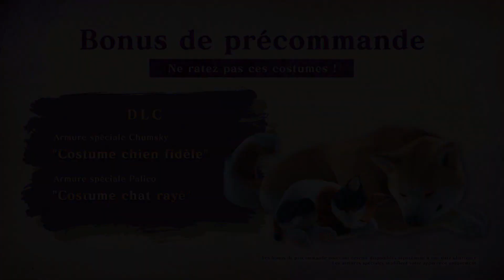Monster Hunter Rise Sunbreak : Le Mystère du Malzeno - Trailer #2